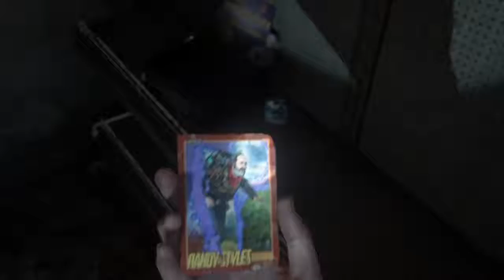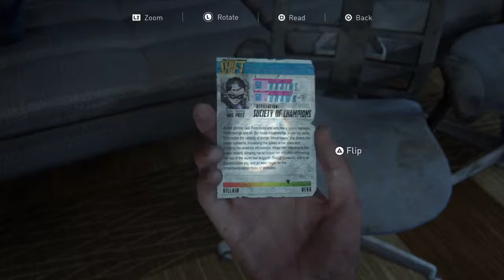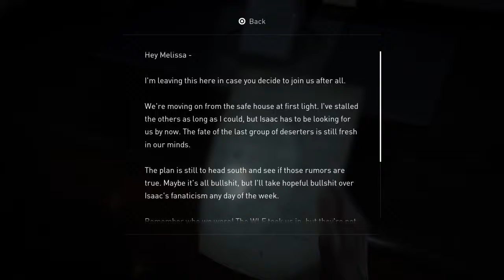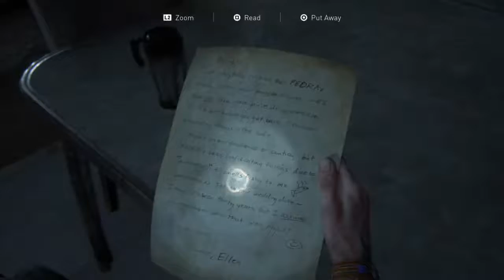The Last of Us 2 Live Gameplay Part 10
What's up yawl it's your boy AV Games92, back with part 10 of The Last of Us 2...it's been quite a journey but any ways on with the video

If you want a certain game played on the channel, Name and ill play it,

Playstation4: YT_AVGames92
Instgram: avgames92
Twitch: AV Games92 or @Alexvil21524206